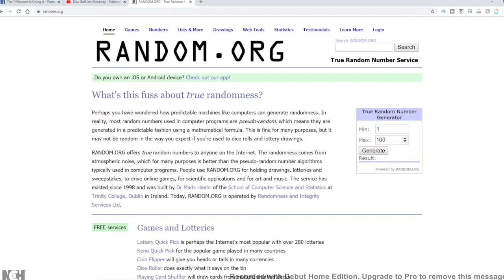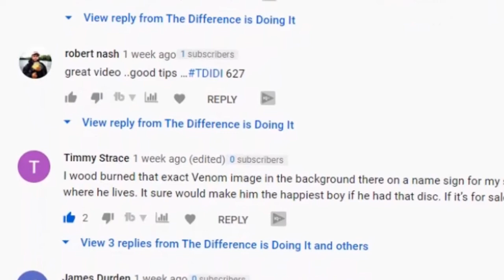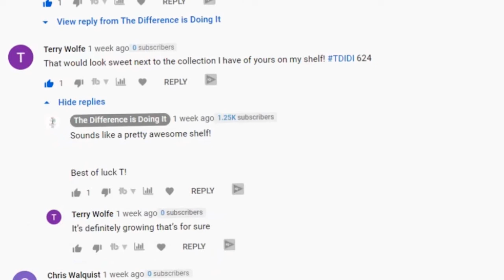Sid Haig Halloween Memorial Disc Giveaway Results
The results for the Sid Haig Halloween Memorial Disc Giveaway are in and one of the most OG-est TDIDI Army members takes the prize!  As always, Congrats to the winner!  May the power of scary clowns that haunt all of our dreams help guide this disc to being the object of many Aces to come.  We would love to hear about (or see pics of) some of its' travels from here.

I've got a couple ideas in the hopper I'm sorting through, then Bang!  We'll see you real soon, and thanks again to everyone who helped us get the work out by sharing our content.

We're getting somewhat of a steady stream of requests to make custom discs for other people come in, which it pretty cool and very flattering.

Bobby

Pick up your TDIDI Merchandise (all stitched with "get your next Ace" threading)

If you'd like to see more of our Disc Golf Art and/or a bunch of video shorts of us all kinda sucking at Disc Golf, check us out on Facebook, or on our Instagram page, here:

Background Music:  The song playing in the background is high on the list of my favorites, it's title Do Your Stuff, by Perk Badger.  It's found on the Eccentric Soul: The Outskirts Of Deep City Album license by [Merlin] SC Distribution (on behalf of Numero Group); LatinAutor - PeerMusic, LatinAutor, BMG Rights Management, and 3 Music Rights Societies.

...and a little Luda mixed in!